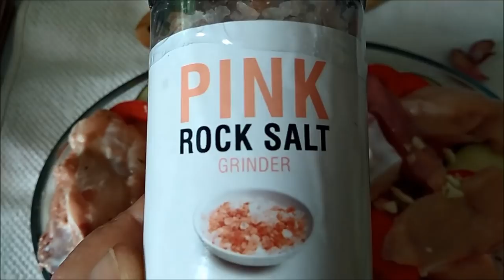477. Попробуйте, очень вкусный рецепт соте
Самый вкусный рецепт соте.  Готовим дома.